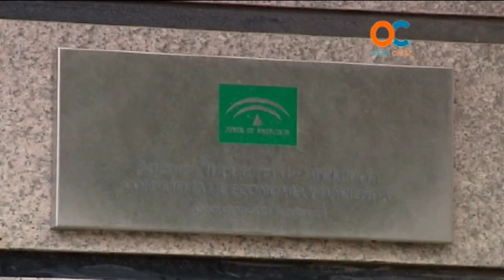ocadizdigital Ruiz Canto PP